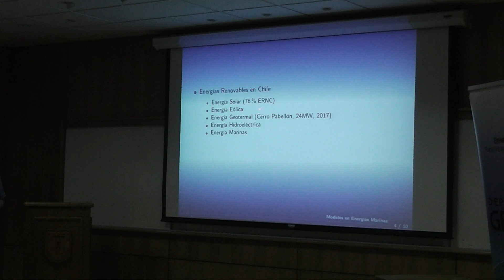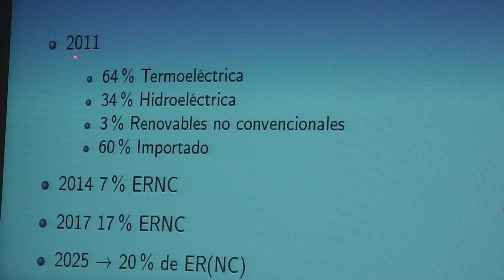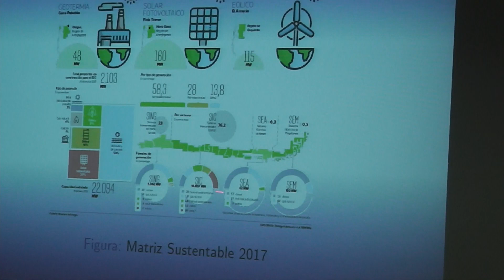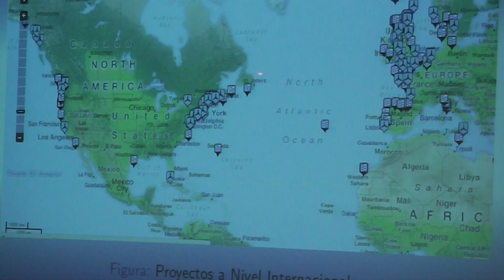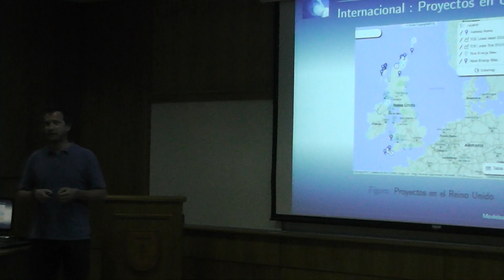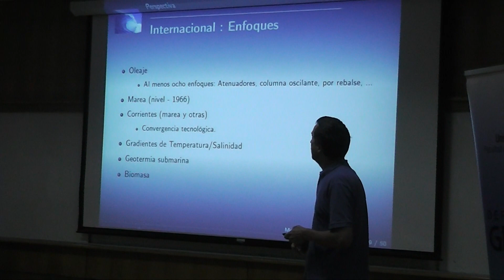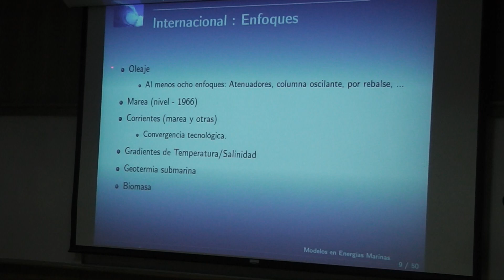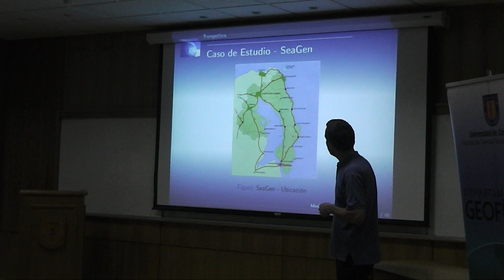Charla “Modelación numérica aplicada a energías marinas: los desafíos en Chile” 1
Presentación realizada el 1 de diciembre de 2017 por el doctor en Oceanografía y experto en modelación del Departamento de Geofísica, Héctor Andrés Sepúlveda Allende.
Resumen:
Nuestra larga costa, expuesta a constantes vientos y oleajes, ofrece una fuente de energía que podría ser aprovechada tanto como parte de la red central o en comunidades costeras aisladas, como es la zona de fiordos al sur de Chile.
Sin embargo, el desarrollo de las energías marinas en Chile presenta varios desafíos que se pueden resumir en tres preguntas: ¿cómo?, ¿cuándo? y ¿dónde?
En esta charla se discute cuál es el aporte de la modelación numérica para encontrar respuestas, así como el estado del arte en nuestro país.